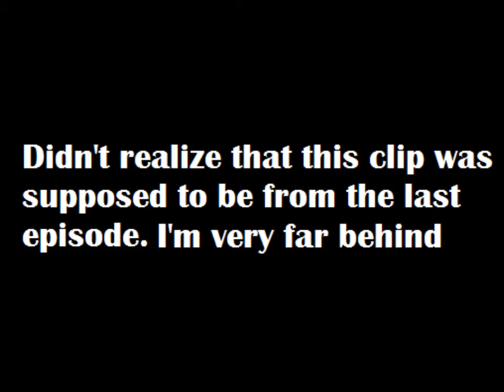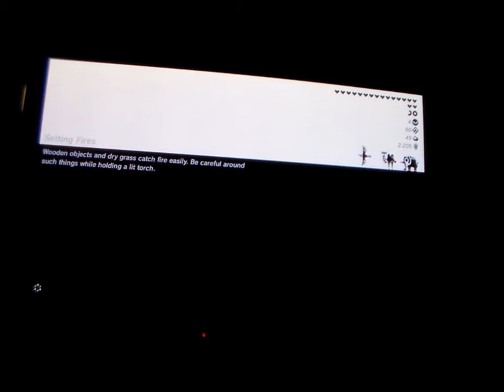Let's play Breath of the Wild part 48: Into the Korok Forest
Some funny stuff happens, i think. And we get the Master Sword.

{This was filmed in early March 2021.}